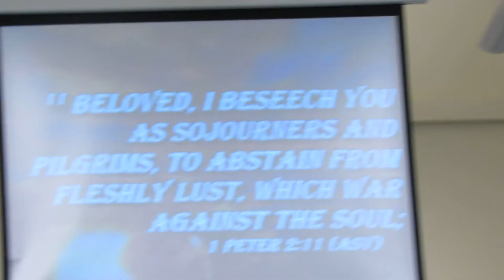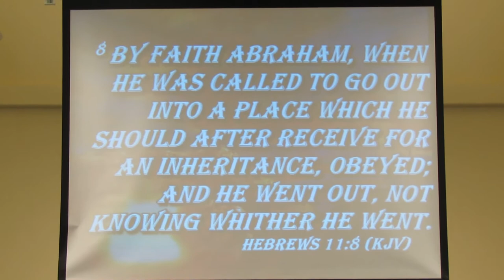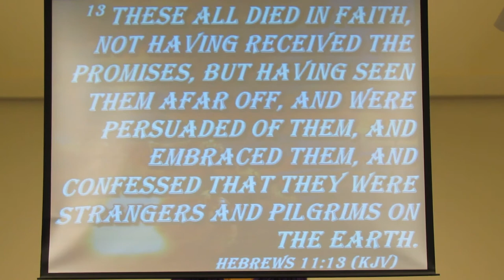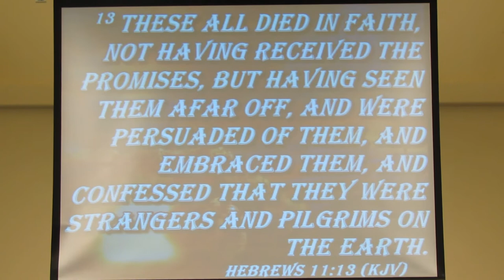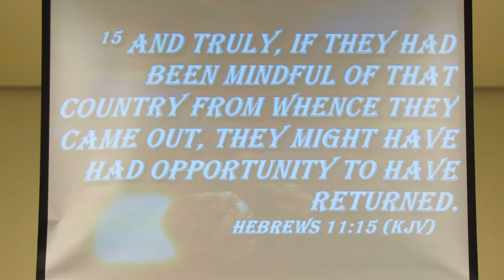Pastor JOSEPH Declares WAR Against LUSTS & The FLESH * RESISTANCE! USE Your WEAPONS!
Pastor JOSEPH VALERY Declares WAR Against the LUSTS of the FLESH * RESISTANCE * USE Your WEAPONS! , Pat Love, LHH, PASTOR JOSEPH VALERY Preaching, GodsIn2Love, Pats2cents,